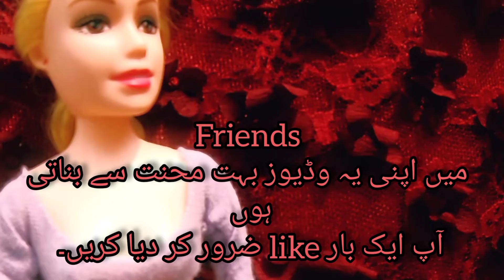Urfi Javed Latest Dress Design || Made By Me for Doll || Designer Dress